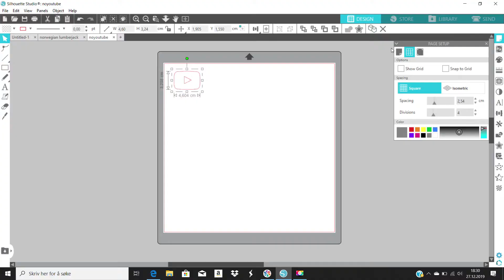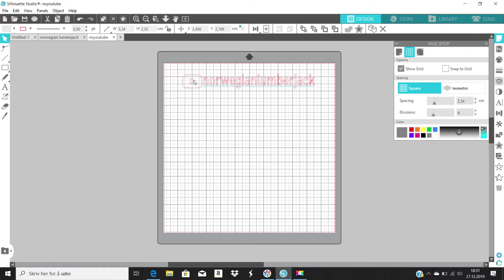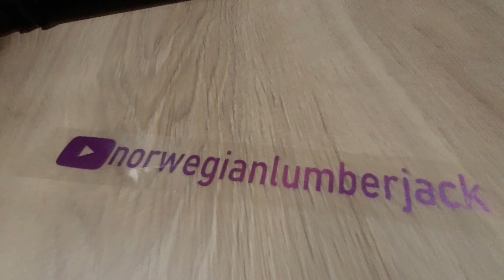Jeg lager merchandise til meg selv \\ Episode 3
En rask gjennomgang hvordan jeg bruker Silhouette kuttemaskin.
Jeg lager merke klart for trykking på plagg.